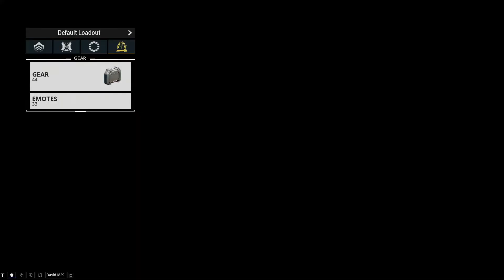WARFRAME UPDATE 26: "The Old Blood"/"Das Alte Blut" (2019)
In dieser Warframe Update Overwiew beleuchten wir Update 26: The Old Blood bzw. Das Alte Blut. Grendel, Kuva Leeches, Waffen Exilus Modslots, Vascar Kavats und vieles mehr gibt es zu entdecken. Wir haben also einiges vor.